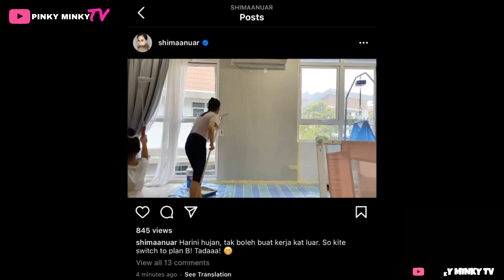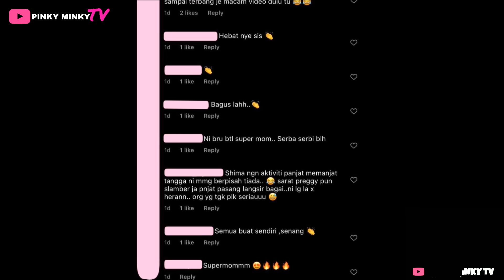'Ni baru betul supermom!' —Tak Macam Artis Kaya Lain! Relax Je SHIMA ANUAR Kemas Rumah Sendiri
Untung suami Shima.. 😊

P/s: Maaf korang, kualiti vo teruk lagi hari ini. Ada masalah teknikal 🥺🙏🏼

Source & Credit ⤵

Pictures & Video             : Instagram Shima Anuar

Hi korang! 😃

Pinky 🦩

Hello guys! 😃

Pinky 🦩